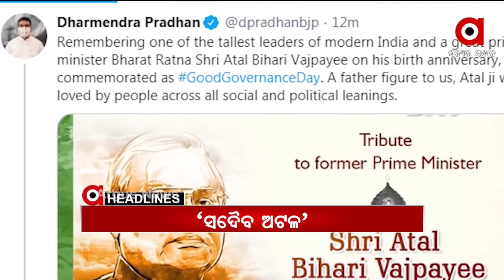Headlines 9am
ଆଜି ଅଟଳଜୀଙ୍କ ଜନ୍ମଜୟନ୍ତୀ...
ଅଟଳଜୀଙ୍କ ଜନ୍ମବାର୍ଷିକୀକୁ ସୁଶାସନ ଦିବସ ରୂପେ ପାଳନ କରୁଛି ବିଜେପି...
ଜଳିଗଲା ଦୁଇ ଟାୟାର ଗୋଦାମ...
ଲୁଟୁଛି ସୋନନଦୀ...
ରାଜ୍ୟରେ ଆହୁରି 3 ଦିନ ଥରାଇବ ଜାଡ...
ଆଜି ବଡ଼ଦିନ...